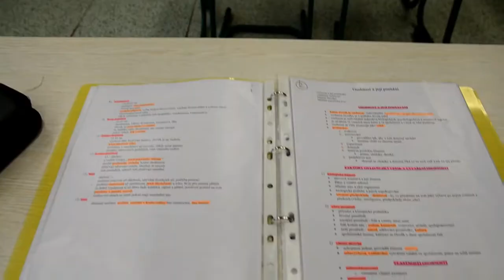Gymnázium Třinec - Poslední zvonění 6. A : Pizza Macurová